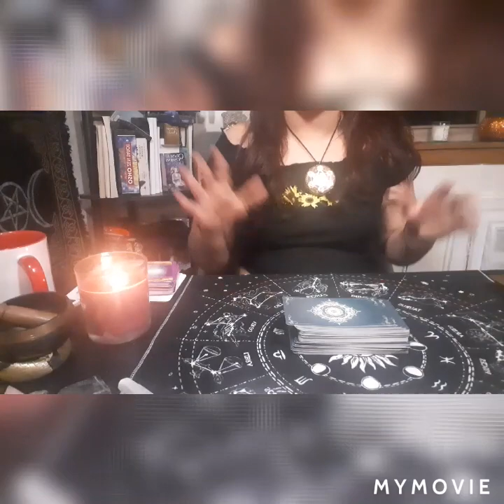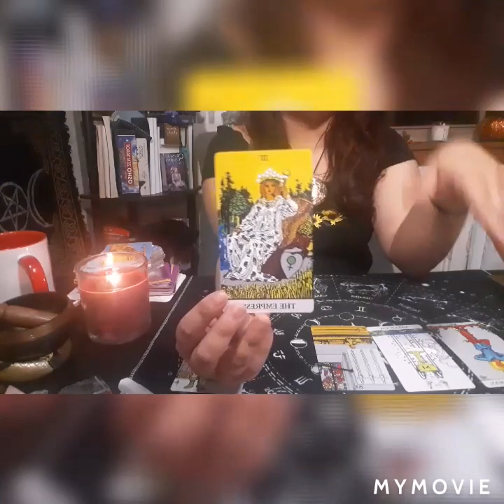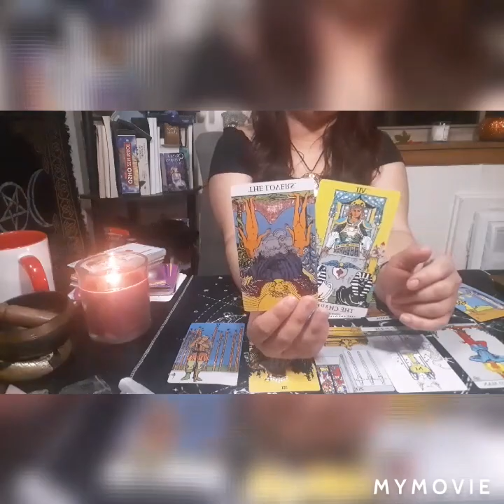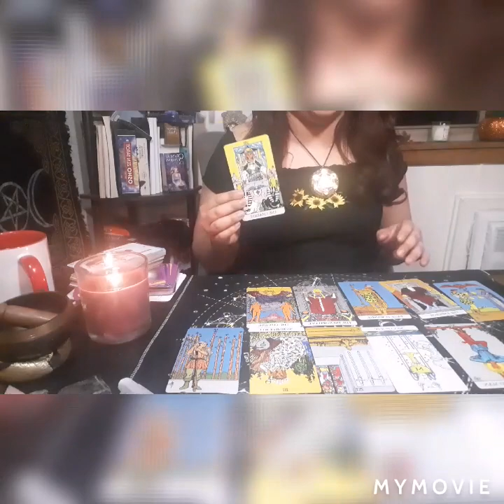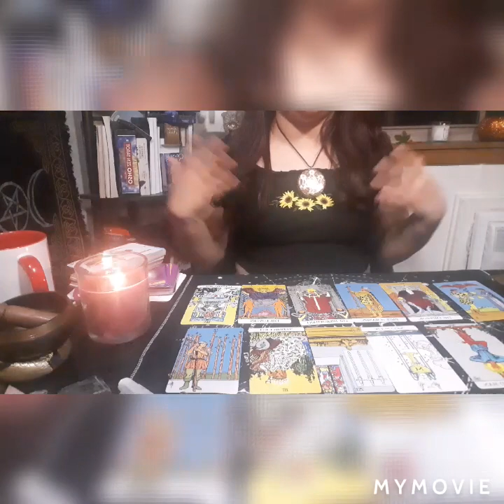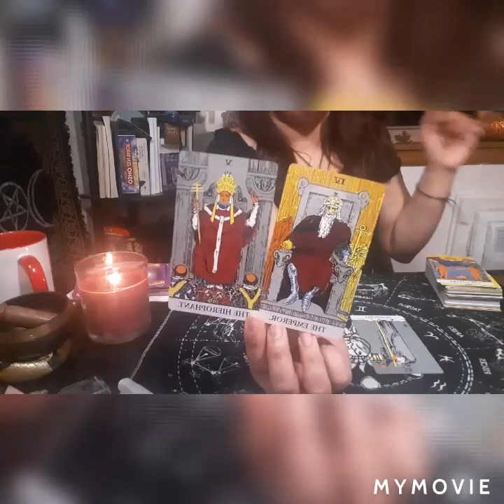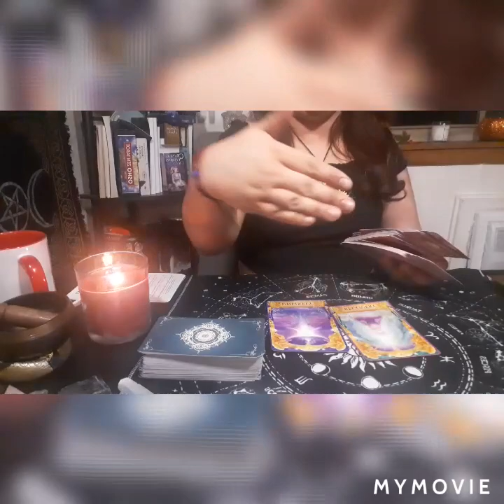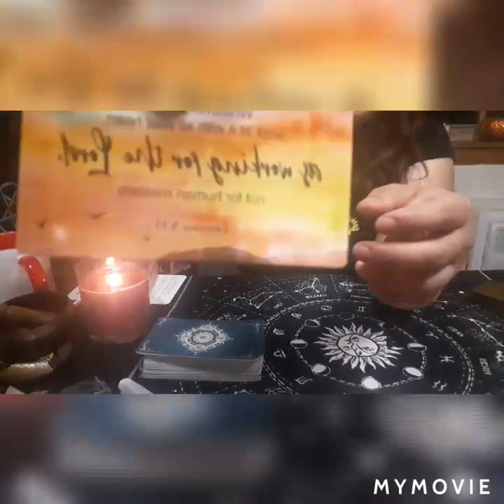Leo Tarot Reading : They want you & they won't take No for an answer#leo#leotarot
🔮 Tarot readings are energy readings of the situation. Tarot reading are not intent to be used as tool for decision making. You are the gods and godess of your own path. you are capable and responsible of your own decisions . La baby witch del tarot y mundo mistico, does not take responsibility for your decisions, you are the one in power of your own destiny.

🔮 IF ANYONE IS INTERESTED IN BOOKING A PERSONAL READING,  PLEASE CONTACT MY IG  @lababywitchpr . THANK YOU